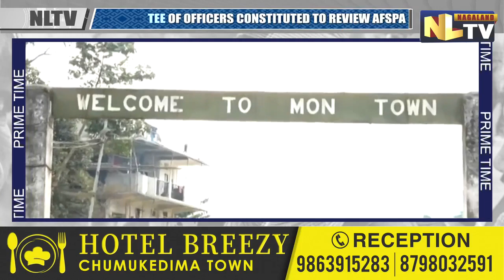OTING KILLINGS - CENTRE CONSTITUTES COMMITTEE OF OFFICERS TO REVIEW AFSPA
In reference to the Indian army inquiry into the December 4 incident at Oting, Mon, the army inquiry team will be visiting the incident site on Wednesday, the 29th of December. As per the Defence PRO, Kohima, the team will also be present at Tizit police station, Mon district on the same day. In order to review Armed Forces Special Powers Act in the state, a committee of officers has been constituted with Dr. Vivek Joshi, RG & CCI as chairman while members of the committee include- J Alam C.S Nagaland, IT. Gen P.C Nair, DG Assam Rifles, T John Longkumer, DGP Nagaland and Dr M.S Tuli, JD, IB and Piyush Goyal, A.S MHA as the member secretary